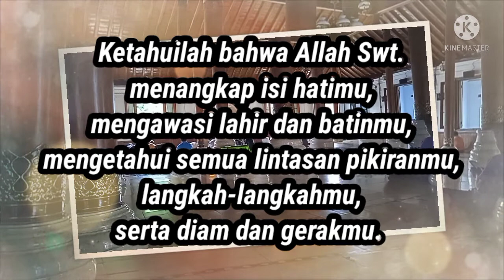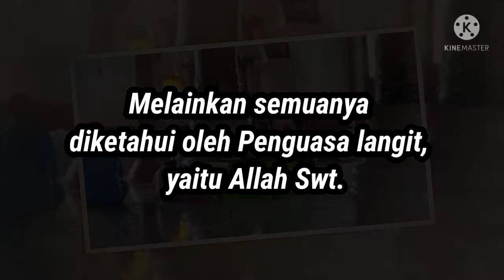kata kata motivasi... semua kelakuan kita selalu di lihat olehnya... siapa itu... Alloh SWT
video ini adalah kata kata motivasi... semua kelakuan kita selalu di lihat olehnya... siapa itu... Alloh SWT maka untuk hati2 dalan berbuat karena kata kata motivasi... semua kelakuan kita selalu di lihat olehnya... siapa itu... Alloh SWT di mnapun kita jadi kata kata motivasi... semua kelakuan kita selalu di lihat olehnya... siapa itu... Alloh SWT